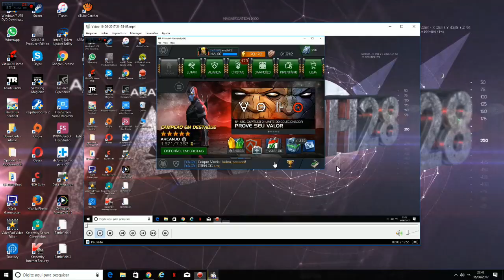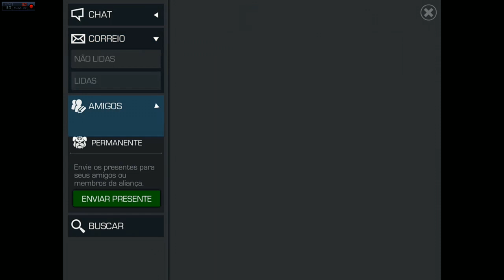Justiceiro (E sua Habilidade)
Marvel Torneio De Campeões. (Contest Of Champions)